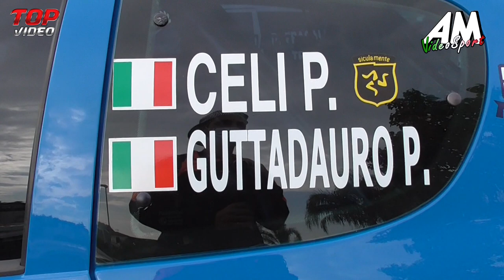Celi Guttadauro PSG 104 ° Targa Florio HD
Race: 104° Targa Florio 2020
Driver: Celi - Guttadauro
Car: Peugeot 206 RC